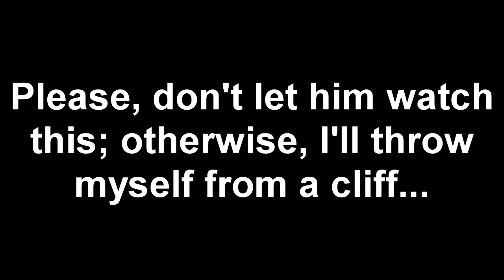Happy B-D CK!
A special shitpost, for a special person, on his special day uwu

Would you believe me, if I tell that I did this last year? It was supposed to be uploaded on his last birthday, but giving that I didn't find the required footage, I wasn't able to finish it on time. A couple of weeks later, I found it and immediately made the video, although I decided to wait almost a whole year to upload it, ack.

I really hope Chris doesn't sees this, otherwise I'd die of embarrassment; I don't want to be remembered that way (?). Although, I'd proudly embrace it later on, jsjsjs.